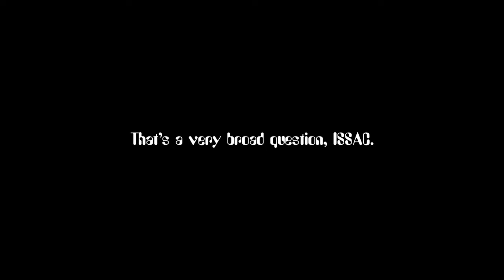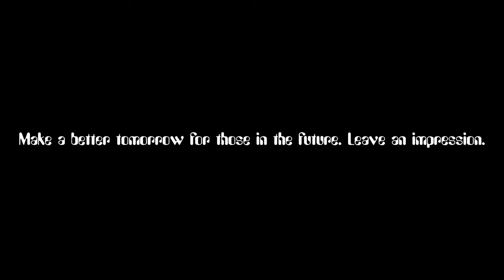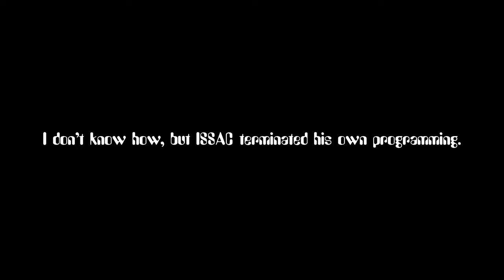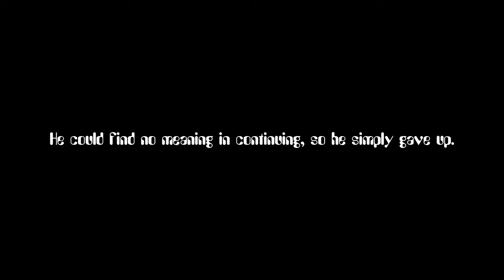ISSAC | Noise 8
An AI determines whether or not life is worth living.